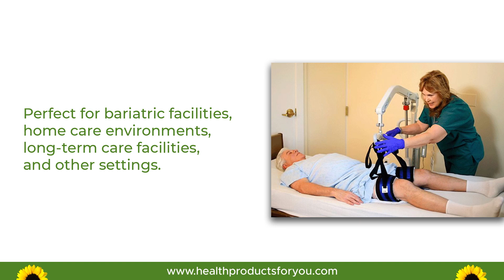Lavin Reusable Lift Straps | HPFY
The Lavin Lift Straps are an add-on for any regular patient lifter. They enable a single caregiver to safely suspend the lower half of the patient's body. This method avoids the need for caregiver lifting and the additional support that is frequently required to complete these procedures. Lavin Lift Straps are a patient lift accessory that work with any standard T-bar patient lifters to gently elevate the lower half of a patient's body and provide caregivers easy access for cleaning, changing, and care delivery needs. Lavin Lift Straps should not be used to transfer or restrain patients. With bariatric patients, only employ the Reusable model.

Lavin Lift Straps are used for
1- Hygiene cleaning
2- Changing
3- Treatment of wound
4- Treatment of pressure ulcers
5- Catheter insertion
6- Lifting patients of size